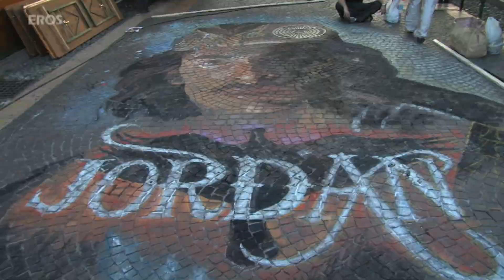Exclusive Rockstar Behind the Scenes 2 | Ranbir Kapoor & Nargis Fakhri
Download all the "Rockstar" uncut Best Movie Scenes and songs

Watch all the behind the scene actions of the movie Rockstar.

Film – Rockstar
Actor – Ranbir Kapoor, Nargis Fakhri, Shammi Kapoor, Moufid Aziz
Produced by – Shree Ashtavinayak Cine Vision Ltd